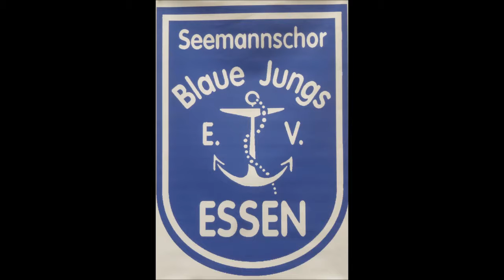1661 * Der Sportler * Musikfestival Ruhr * Seemannschor Blaue Jungs Essen * 3 * 04.09.2018